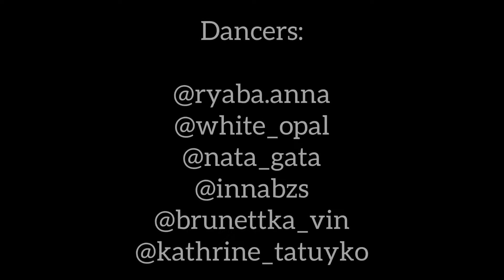HEELS DANCE | HIGH HEELS | VINNYTSIA | COREO: KATHRINE TATUYKO | SABRINA CLAUDIO - UNRAVEL ME